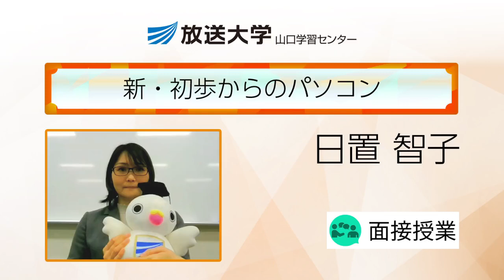新・初歩からのパソコン(山口学習センター)／日置 智子 ( 周南公立大学 講師)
【授業内容】
これからパソコンの使い方とオンライン授業の受講方法を学びたいと思っている初心者向けの授業です。パソコンの操作方法と放送大学の情報通信環境およびオンライン授業の受講方法を学びます。学習センターのWifiへの接続方法、放送大学ウェブサイト、学生用電子メール、受講科目の登録や成績の確認ができるシステムWAKABAの利用方法と、附属図書館の電子情報サービスを使った情報収集の方法を実習で学びます。さらに、オンライン授業のテキストと動画の閲覧、小テストの提出、ディスカッションへの参加、レポート提出を体験します。
【授業テーマ】
第１回　パソコンの基本操作（キーボード入力・マウス操作・オンライン授業に必要な基本スキル）
第２回　文書作成とＰＤＦ保存
第３回　Webとメールの活用
第４回　セキュリティ
第５回　システムWAKABA・自己学習サイト
第６回　放送大学附属図書館の電子情報サービス
第７回　オンライン授業の実践
第８回　まとめと振り返り（第７回で体験したオンライン授業の感想をレポートにまとめオンラインで提出）
【学生へのメッセージ】 基本的なパソコン操作と放送大学の学習に役立つパソコンの使い方を初歩から学びます。実習中は、講師とアシスタントが丁寧にサポートするので、パソコンを使い慣れていない方でも安心して受講してください。
【受講前の準備学習等】 シラバスの内容から判断して自己学習に努めてください。
【成績評価の方法】 成績評価は、授業中の学習状況およびレポートの評点により行います。
【受講者が当日用意するもの】 学生証、筆記用具、USBメモリ（市販されている一番安価な物で結構です。）、学習センターにあるChromebook使用
【教科書】 ・新・初歩からのパソコンテキスト（情報リテラシー面接授業タクスフォース／放送大学／¥0）授業当日に配付します。
【参考書】 ・新・初歩からのパソコン電子版テキスト（PDF）（情報リテラシー面接授業タスクフォース／放送大学／¥0）電子版テキストのダウンロード方法は授業で説明します。
【その他（特記事項）】 この科目は2009～2015年度「基礎科目」に該当します。

※科目登録申請期間は、2024年2月29日(木)24時まで。
※動画内容は公開時点の情報に基づく。